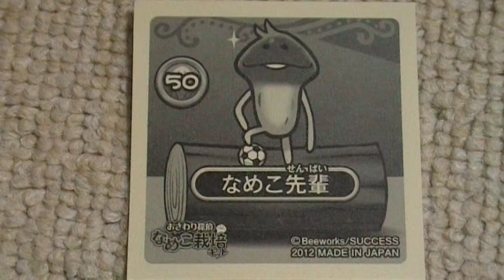なめこ栽培キット 図鑑 攻略 新種 画像 なめこ先輩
なめこれくしょんを完成させたいｗ　新種が楽しみです（＠＾０＾＠）